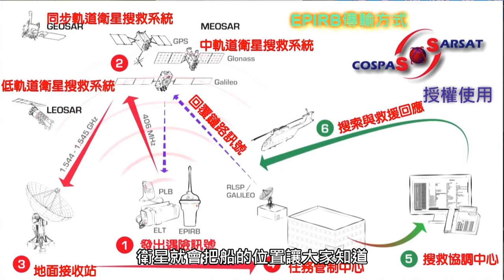EPIRB正確安裝及使用中文字幕精簡版